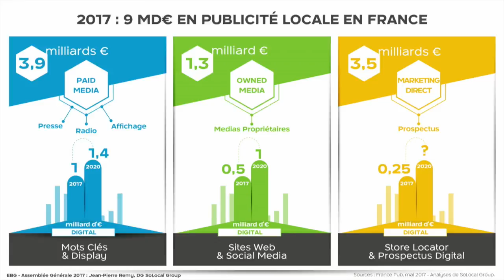La Révolution du Marketing digital de Proximité